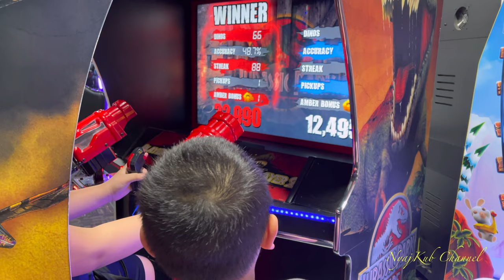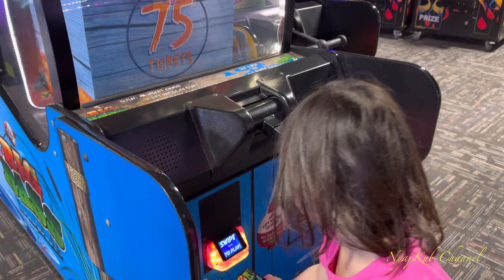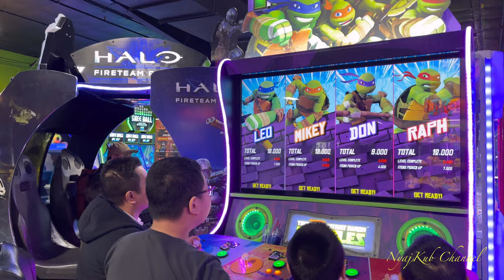4/4/22 Metropolis Resort Arcade & Go Karts